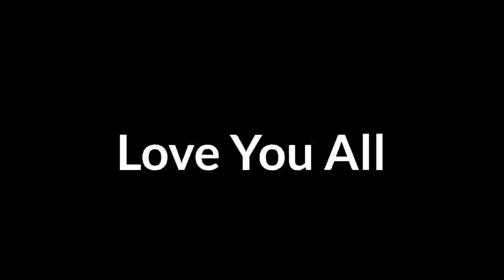Headshot Montage Boom|No Edit | Killer10x | Garena Free Fire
Next Sniping  Montage Coming tomorrow 11:30 am

killer10x

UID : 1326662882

Leader of killer Guild 🔥

KillerGaming

গিল্ডে জয়েন হতে চাইলে পেইজে মেসেজ দিতে পারেন অথবা কমেন্টে জানাতে পারেন❤️

ভিডিও গুলো যথাসম্ভব ভালোভাবে উপস্থাপন করার চেষ্টা করি😌 ভিডিও ভালো লেগে থাকলে অবশ্যই লাইক, কমেন্ট ও বন্ধুদের  সাথে সেয়ার করবেন🙏🔥❤️ চ্যানেলে নতুন হয়ে থাকলে অবশ্যই সাবস্ক্রাইব করুন ❤️ Guys  Need your support ✌️❤️